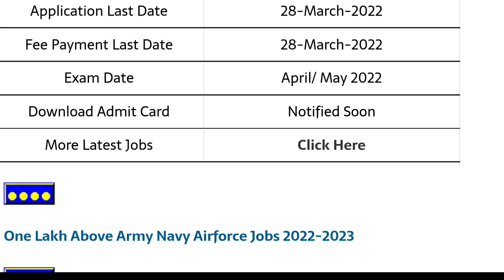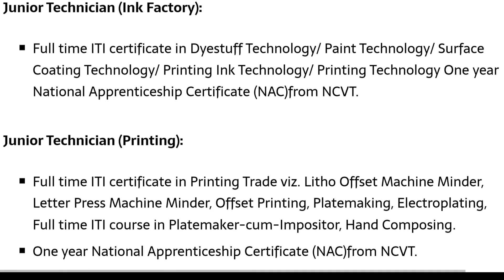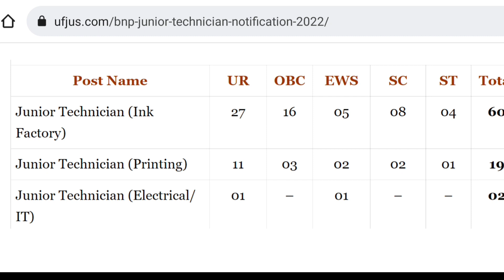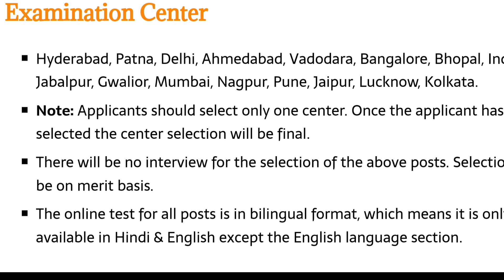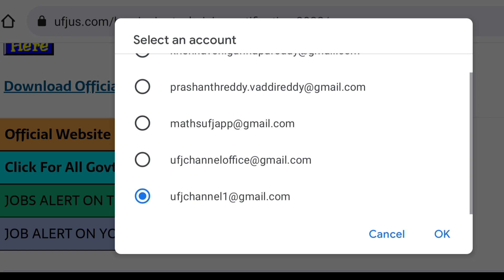BNP Junior Notification 2022 In Telugu || Bank Note Press Notification In Telugu || Latest Govt Jobs